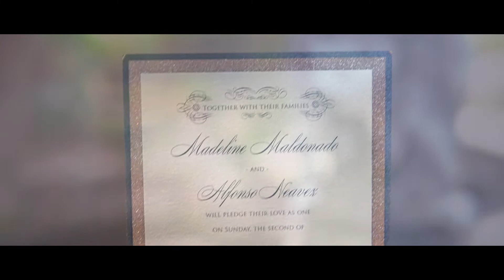Maddie and Alfonso wedding teaser